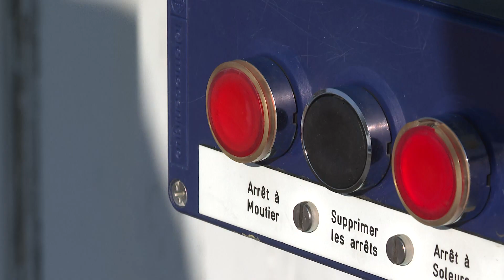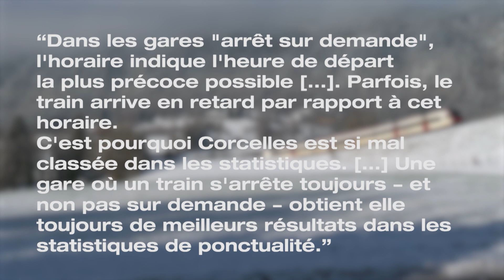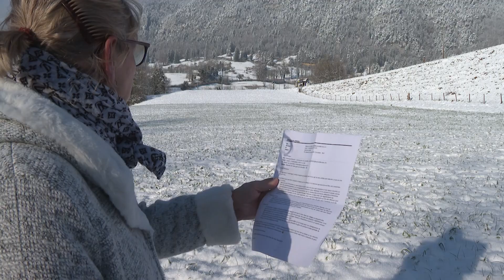INFO : Record de retards de trains à Corcelles / TeleBielingue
Record de retards de trains à Corcelles
Pourquoi ce record de Suisse romande dans cette gare du Jura bernois? Et comment la population vit-elle cette situation?

15 von 37 Züge haben Verspätung
Corcelles ist das Schlusslicht in einer Studie. Die Dorfbewohner und die Gemeinde haben keine Freude am Resultat.